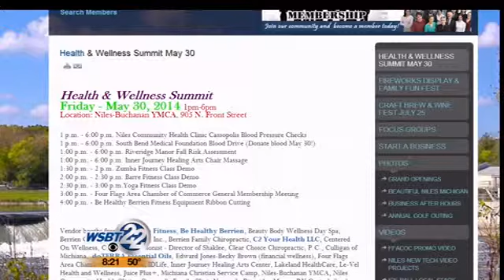Health and Wellness Summit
This week, all eyes are on Benton Harbor for the Senior PGA Championship, but soon another major event is happening. It's the Health and Wellness Summit along with the grand opening of the Riverfront Fitness Trail. _________________